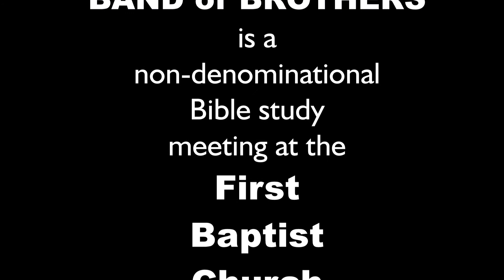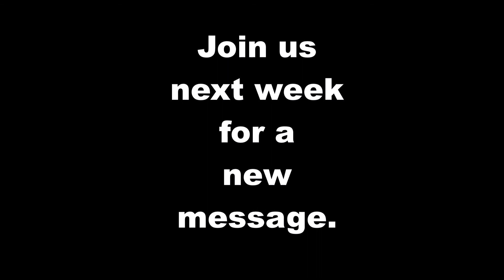Band of Brothers Ministries, March 2, 2021